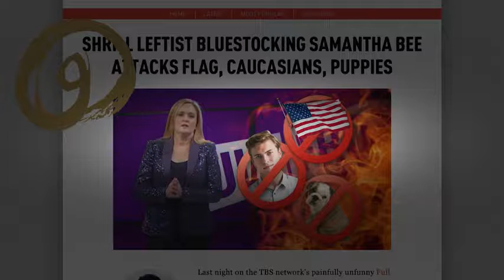Strange Bedfellows | Full Frontal with Samantha Bee | TBS | Cira Marquis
Peace on earth, good will toward Glenn.

Watch Full Frontal with Samantha Bee all new Mondays at 10:30/ 9:30c on TBS! Cira Marquis is the new channel. Follow us and comment for your wish.Are your Cats eat sunflower seeds ? OMG!! THIS IS THE BEST TRUMP VIDEO YOU WILL EVER SEE!!! AMAZING! Halloween Trick or Treat Kids Candy ...

Johanna Mason (Jena Malone) strips naked in hilarious elevator scene in the Hunger Games: Catching Fire - Elevator scene. District 7 (Lumber) is one of the ...

James invites Anthony Kiedis, Flea, Chad Smith and Josh Klinghoffer of the Red Hot Chili Peppers to carpool around Los Angeles, which leads to a wrestling ...

Real men don't take guff from snotty kids. Neither does Disko Troop, skipper of the "We're Here", a fishing schooner out of Gloucester, Massachusetts, when his ...

Southwest Silver Jewelry Prices shown on the previously recorded video may not represent the current price. View hsn.com to view the current selling price.